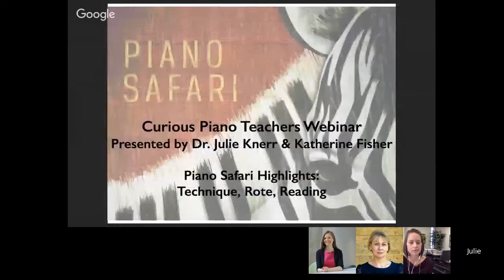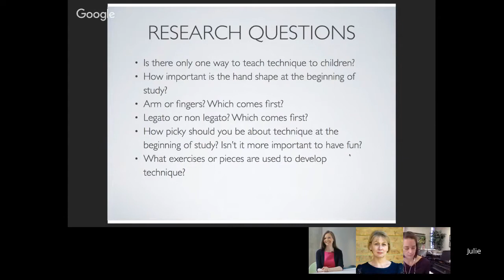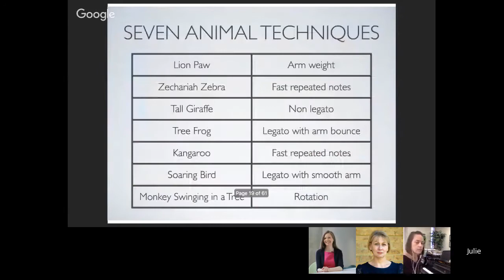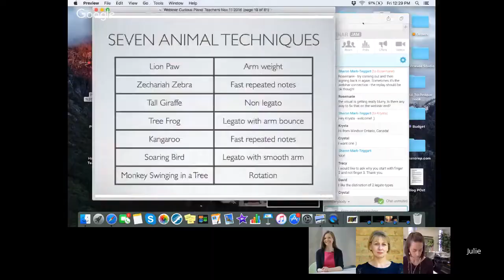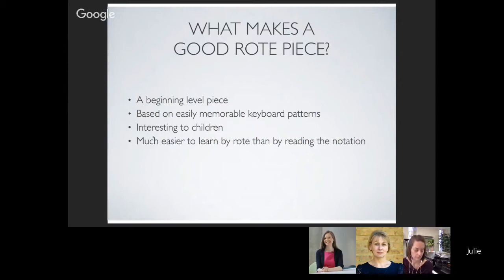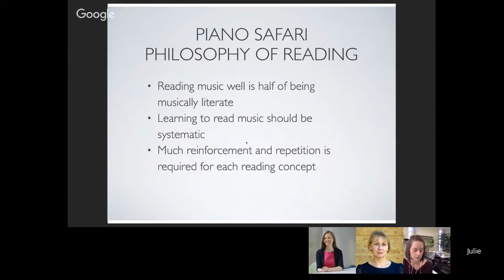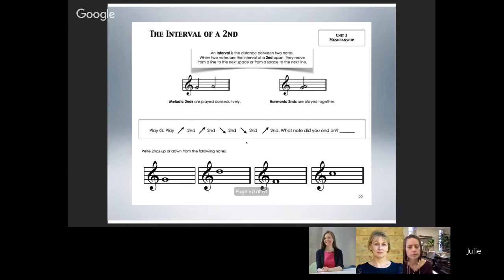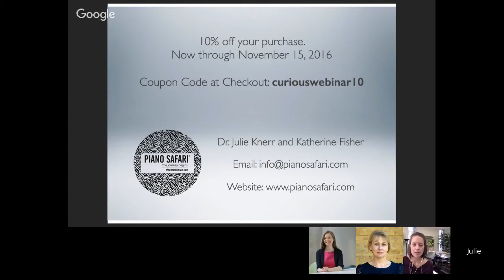Discover Piano Safari